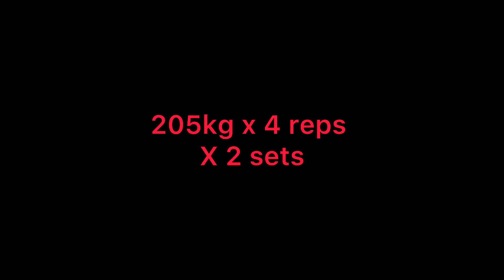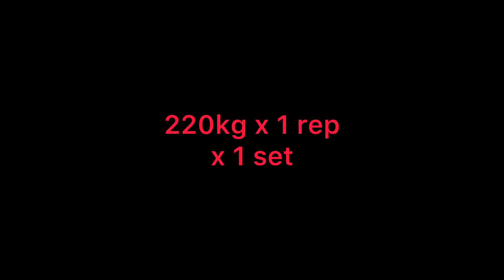Power an Strength squat session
185kg x 8 reps x 3 sets
205kg x 4 reps x 2 sets
.220kg x 1 rep x 1 set